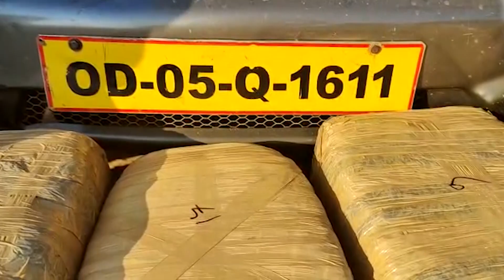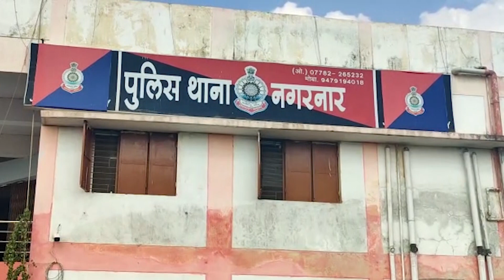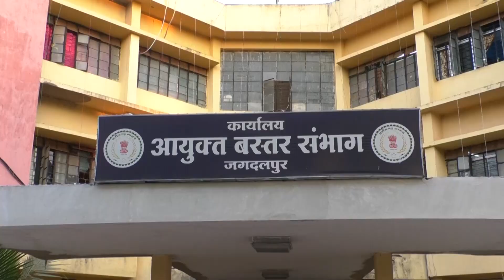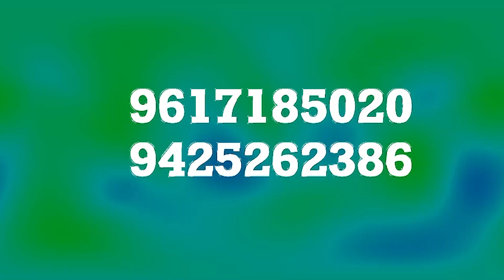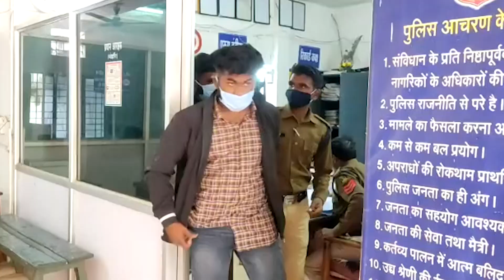BASTAR KI BAAT NEWS 7 JAN 2021